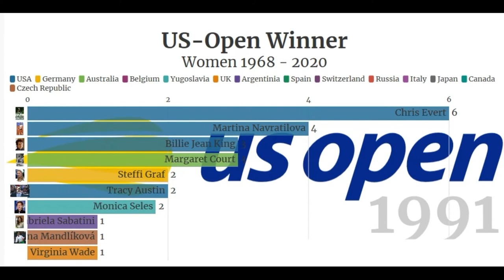US Open Winner Women 1968 - 2020